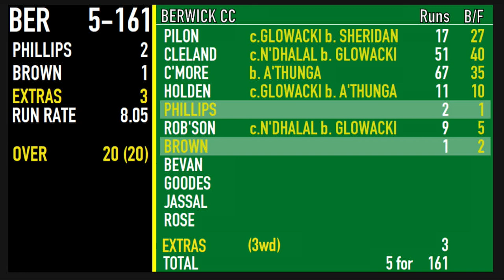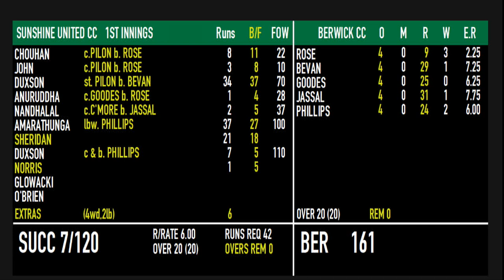Regional Big Bash Final - 2019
Highlights from the 2019 Regional Big Bash Final at the MCG between the Sunshine United Cricket Club and Berwick Cricket Club.